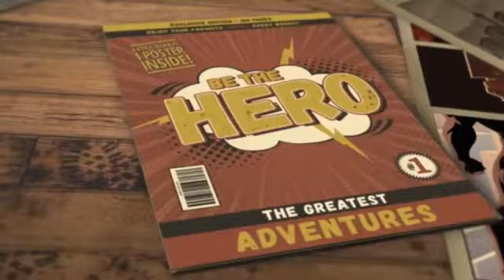To All the Moms out there I just wanted to say